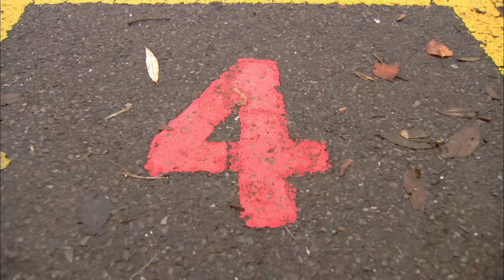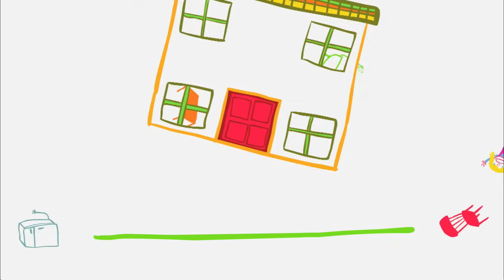NUMBERJACKS | Square Dancing | S1E43 | Full Episode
Explore the world of squares in Square Dancing as the Shape Japer’s about. With Numbers 1, 4, and 9 on a mission, it's a race against time to restore balance to the shapes. Tune in to see how the Numberjacks tackle this shape-shifting challenge!